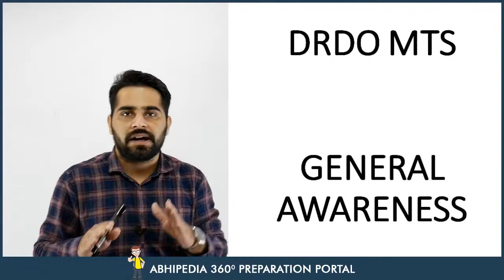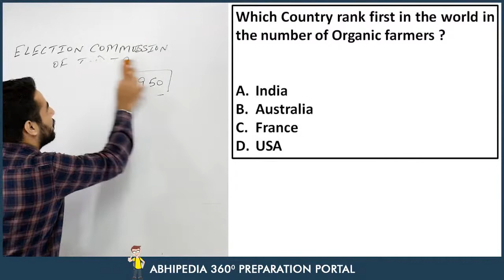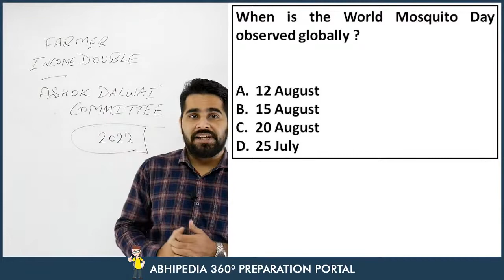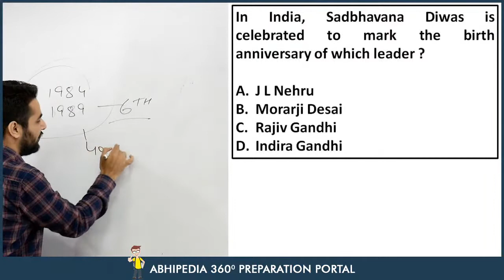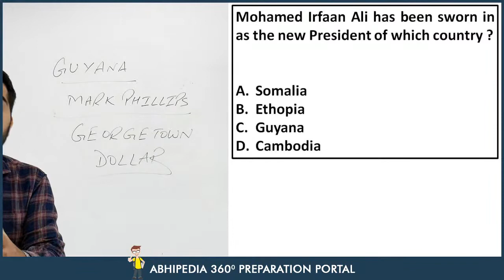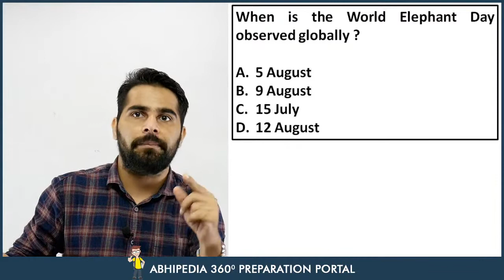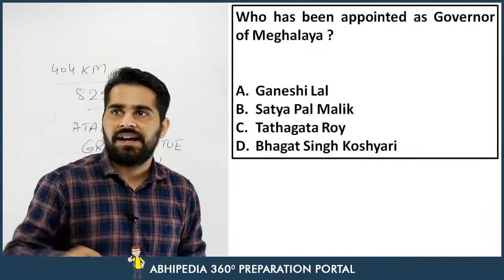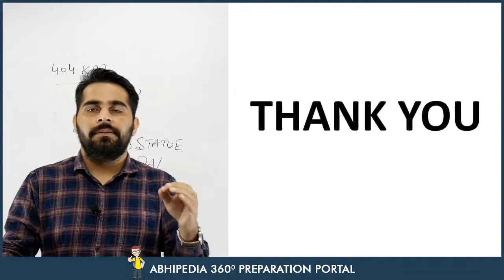DRDO MTS 2020 I General Awareness I Current Affairs I Lecture - 17 I By Rohit sir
Register for Free Topic Test and Study Note for SSC CPO Exam